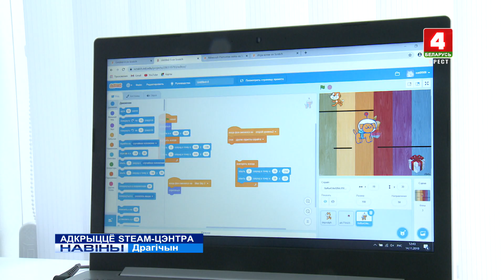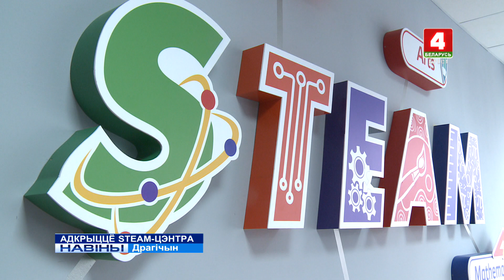АДКРЫЦЦЁ STEAM-ЦЭНТРА (Відэа)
Асвойваць азы IT з дзяцінства змогуць школьнікі Драгічына. Уласны клас праграмавання і робататэхнікі адкрылі сёння ў першай сярэдняй школе райцэнтра. Яна ўвайшла ў 10-ку лепшых навучальных устаноў краіны, дзе жаданні вучняў і педагогаў аб “STEAM-цэнтры” падтрымала Асацыяцыя “Адукацыя для будучыні” і Парк высокіх тэхналогій. Новыя ўмовы ацаніў і старшыня брэсцкага аблвыканкама Анатоль Ліс.